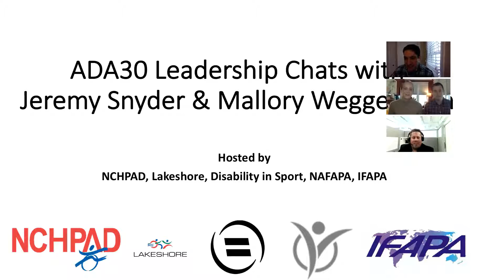ADA30 Leadership Chats with Jeremy and Mallory!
The discussion centers on disability leadership and innovation during this year of the 30th Anniversary of the ADA. Jeremy and Mallory share their insights on disability and the mainstream media in regards to filming people with disability. The main focus is on how perceptions can be changed and the creativity needed during this time of covid-19.

NCHPAD is the nation’s premier center in promoting the health and wellness of people with disability.